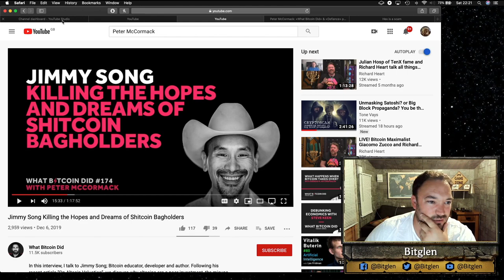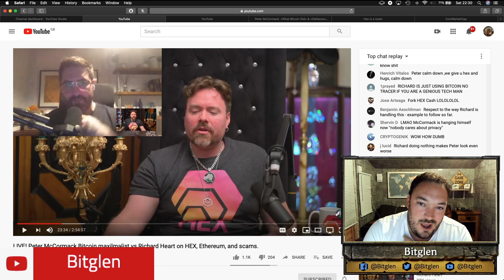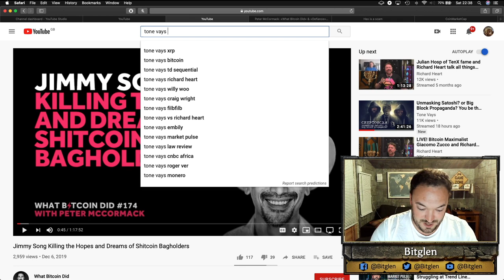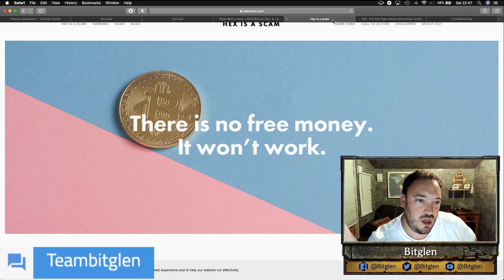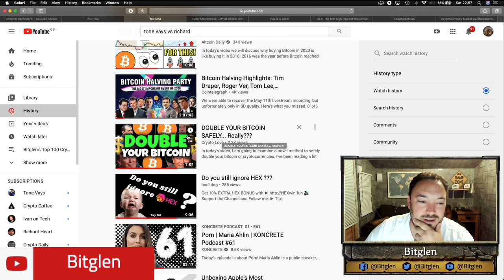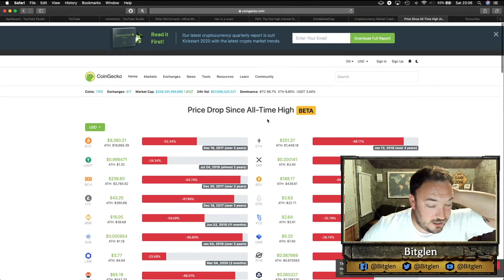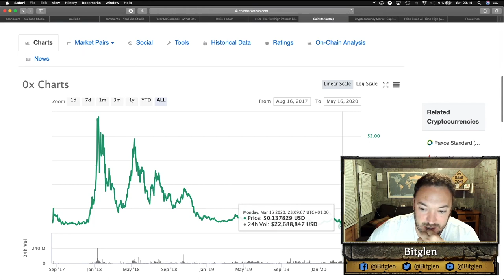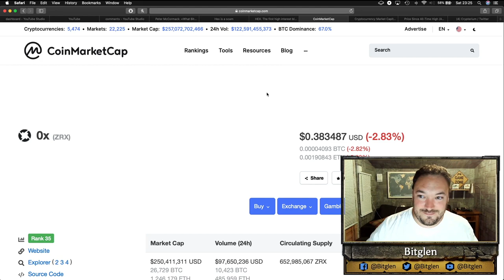Peter Mccormack vs Richard hart and why he really annoyed me!! 🤬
any views in this video are my personal views and shouldn't be taken as financial advice and you shouldn't make any purchasing decisions based on what I say please do your own research make your own mind up!
to sign up for Crypto.com and we both get $50 USD :)

Bitcoin:        18vvEkMBSFUKSesSZ2PYRQHftrffjfL6oB           😘
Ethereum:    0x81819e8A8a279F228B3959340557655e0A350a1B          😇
Litecoin:      LeFyfdJ2nDf1F7WvznBcyYvqCqthFhuN9Q            🤓
Dash:           Xw2J9qSc8UMTMWDE2MDbBU2whzjhgkedYS              😏